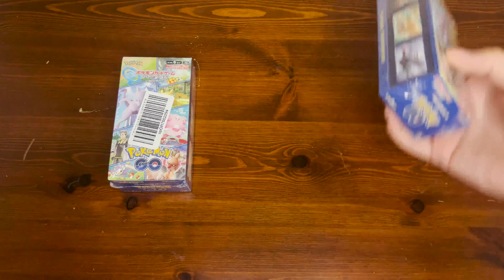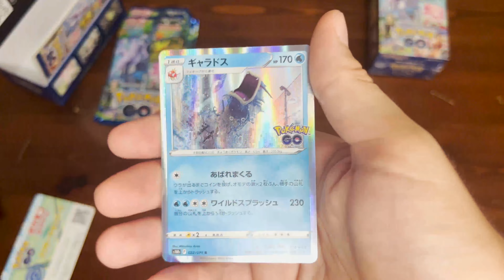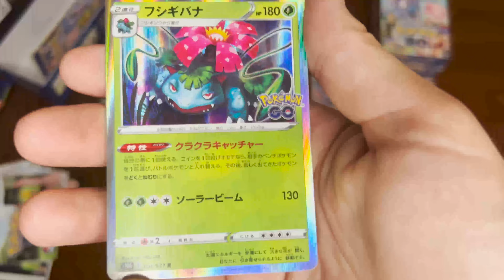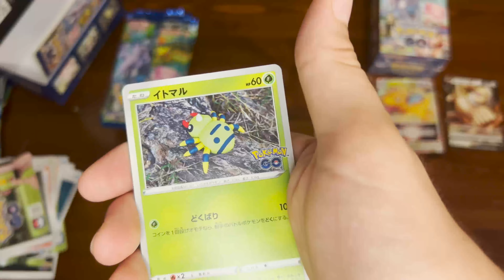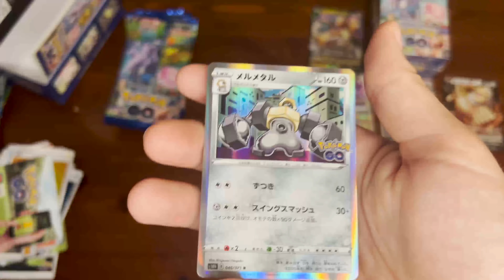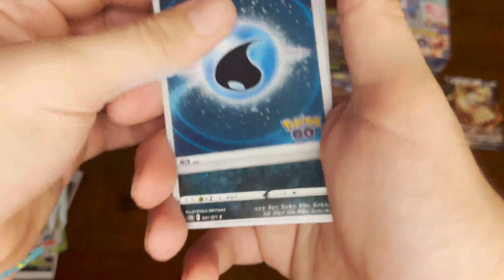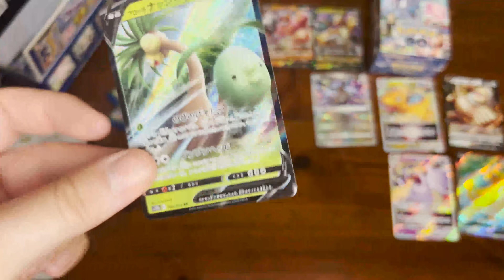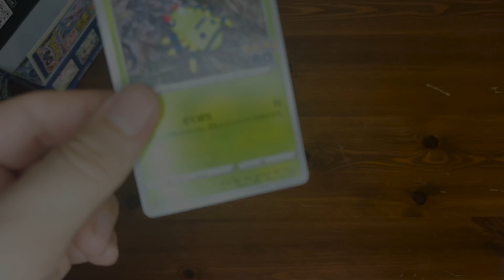SBUSTAMENTO - Box Pokémon Go Jap *SCAM?*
Eccoci qui ragazzi con un nuovo video di sbustamento, questa volta con il box giapponese di Pokémon go, sarà all'altezza dei più grandi? E voi cosa ne pensate?
Ciao!